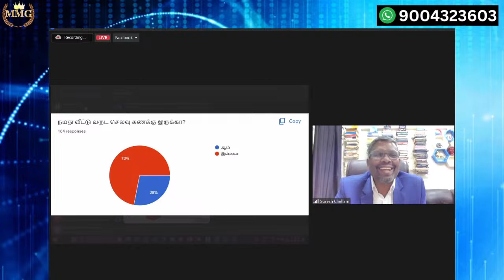NO.2655 Money Culture LIVE Highlights